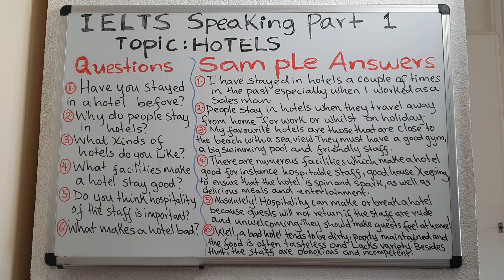IELTS Speaking Test Part 1 Band 9 ||HOTELS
Hello everyone and a very warm welcome to another lesson in which we are going to learn how to talk about hotels during your Ielts Speaking test Part 1.

Here are some popular links to my videos that you will find useful: